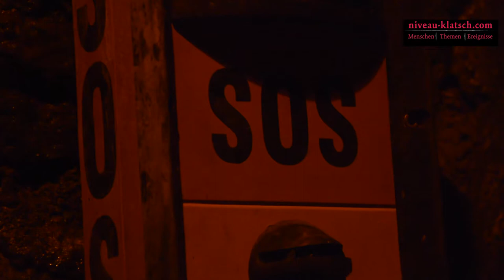Kükelheimer Fledermaustunnel Sauerland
Wir haben uns für euch -passend zu Halloween- den Kükelheimer Fledermaustunnel (Sauerland) angeschaut. Es lohnt sich, das Video bis zum Ende zu schauen… denn: wir sind fündig geworden!